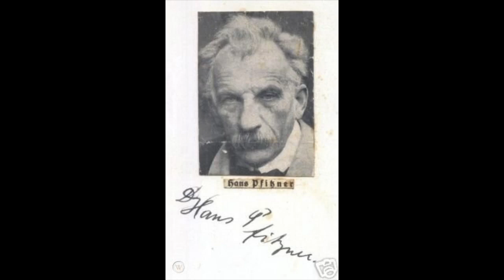Pfitzner: Das Christelflein op. 43 - Ouverture - Hans Pfitzner, direttore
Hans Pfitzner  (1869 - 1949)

Das Christelflein op. 43

Ouverture

Hans Pfitzner, direttore
Berlin, 1927